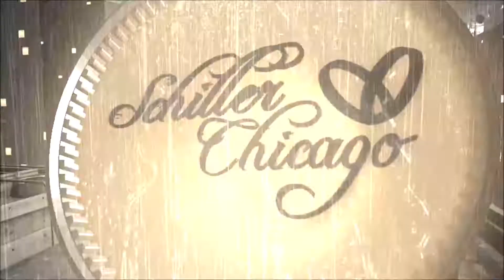Schiller Chicago DJs - Saving The Wedding Business